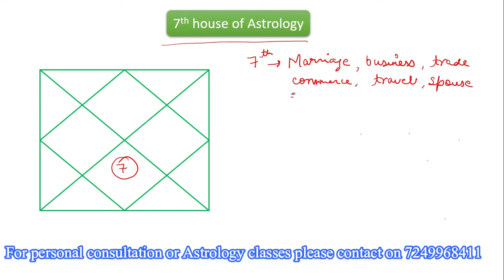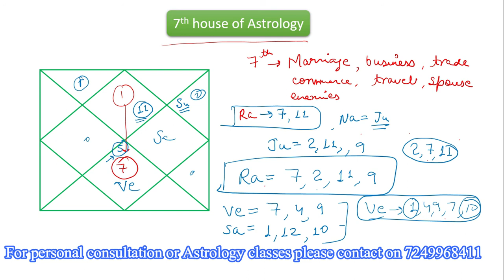7th house of Astrology, 7th house of birth chart in Vedic Astrology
Astrology is a science which is studied by the placement of planets in astrology chart. In astrology there are various sign (Rashi) by which results given by planet is defined. Various rashi's in astrology starts from:
1. Aries (Mesh rashi)- It is rules by Mars and mars in a warrior.
2. Taurus (Vrishabh Rashi)- It is ruled by Venus, In astrology Venus is considered to be most beautiful and is related to spouse.
3. Gemini (Mithun Rashi)- It is ruled by Mercury. Mercury rules over calculations, analytics etc in astrology.
4. Cancer (Kark Rashi)- It is ruled by planet moon.
5.Leo (Simha)- It is ruled by king of astrology, The SUN.
6.Virgo (Kanaya)- It is ruled by Mercury again.
7.Libra (Tula)- It is ruled by Venus.
8. Scorpio- Ruled by warrior in Astrology i.e Mars (Mangal dev)
9. Sagittarius (Dhanu)- Ruled by Juipter, the Guru in astrology.
10. Capricorn (MAkar Rashi) - Ruled by Saturn.
11. Aquarius (Kumbh rashi)- Ruled by Saturn (Shani Dev)
12. Pisces (Meen Rashi)- Ruled by Jupiter again in astrology.